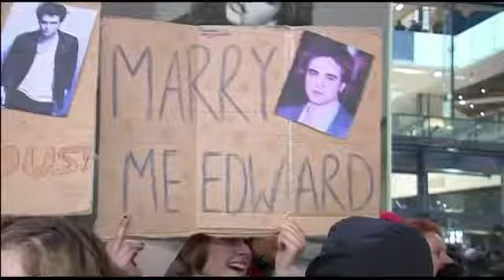Ashley Greene - Canadian press junket interview #4